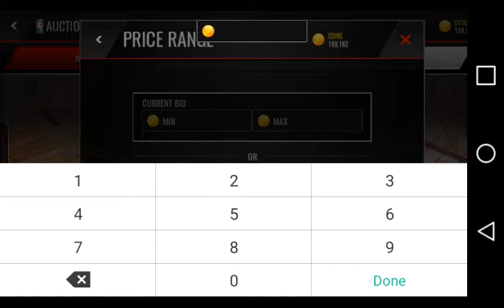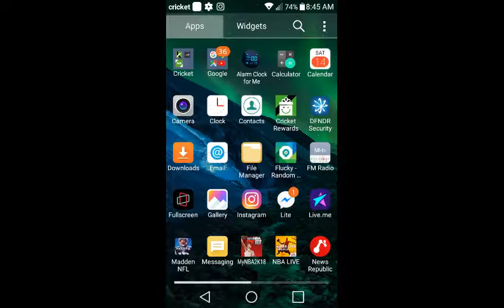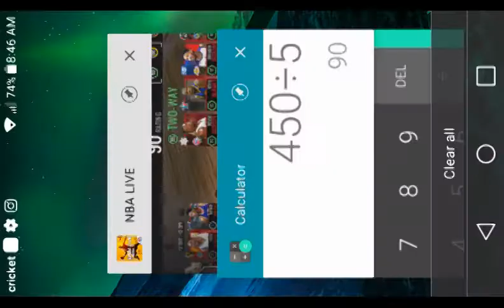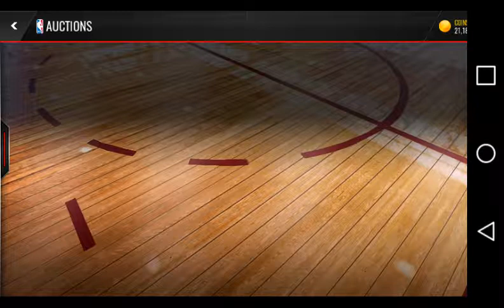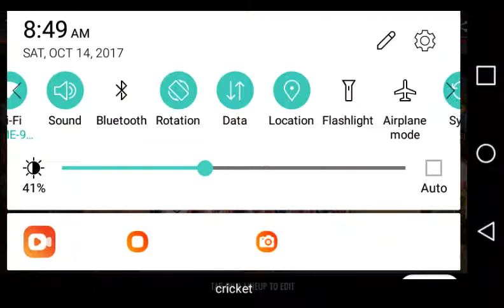NBA LIVE MOBILE Road to 95 franchise Overall